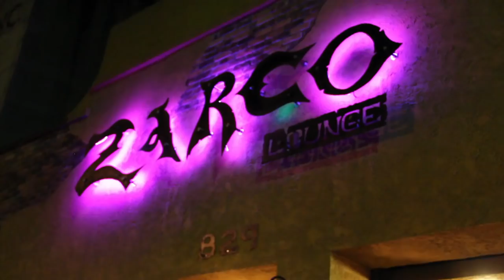FELIX NATAL JR,KENDALL HOLT AND JOANNA SHARI BDAY PARTY AT ZARCO"S HOSTED BY 10 VIXENS